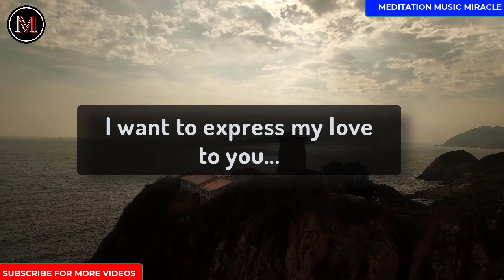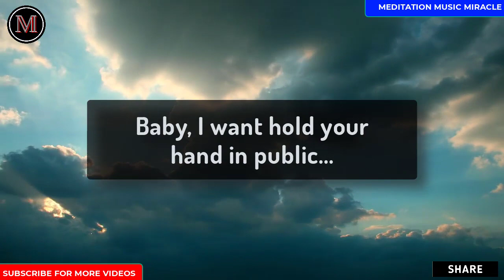💌DM to DF - I Can Feel Your Feelings 😰 Your Person Feeling Today 💋 Dm | Dm to Df Tarot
Divine Masculine Current Energy // DM to DF //  twin flame DM Current Energy update / Current Energy Channeling of divine masculine / Twin flame Reading Your partner love letter 💕 // Twin Flame Reading Today // Dm to Df // Twin Flame // Current Feelings
Twin flame reading | Dm to Df | Twin flame Reading today | Twin flame reading today | Dm to Df |  current energy Devine masculine leave karmic situation | Dm to Df message today | twin flame reading |  Divine masculine current energy channeling// Divine feminine current energy channeling

Welcome to Meditation Music Miracle

This message is shared by Divine Masculine To Divine Feminine today. This is dm to df channeled messages.

twin flame energy updates
divine feminine reading
divine masculine
reading masculine
current feelings
dm to df current feelings
dm to df current energy